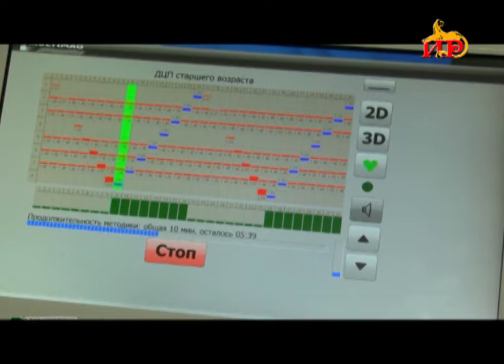Реабилитация детей с церебральным параличом на бесплатной основе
В понедельник – 22 ноября – группа из 11 детей и 10 родителей в сопровождении кареты скорой помощи РММЦ и экипажа милиции Министерства Внутренних Дел Республики организованно прибыла в Евпаторийский военный детский клинический санаторий министерства обороны РФ.